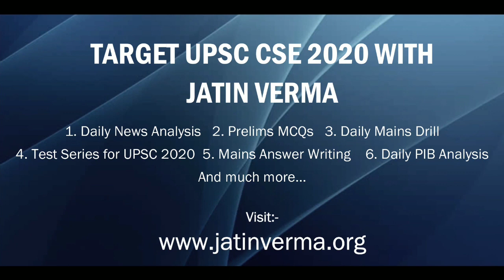TINA DABI MAM LIFESTYLE VIDEO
Jatin Verma's IAS Academy